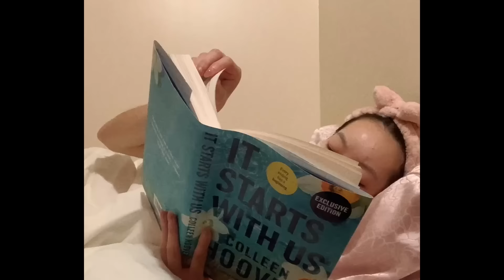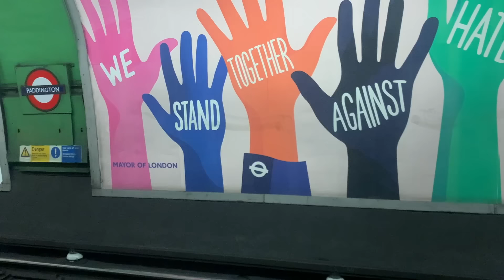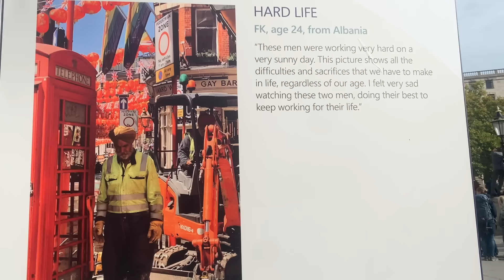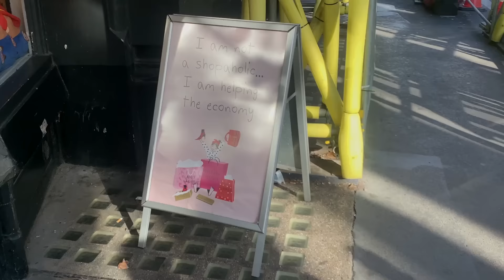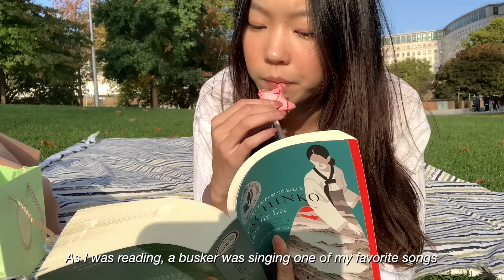solo date in london 💌 concert, museums, yummy food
I took myself out on a date in London

Hi friends! In this vlog, I explore London by visiting museums, shopping, eating good food, and seeing my favorite contemporary pianist, Ludovico Einaudi, live at the Royal Albert Hall. A month ago, I had never stepped foot in Europe before and would've never imagined going to a concert alone. But the beginning of a new chapter also comes with facing scary challenges and being alone doesn't have to mean being lonely.

My name is Jing and I’m 19 years old.
I’m studying politics at the University of Oxford for my junior year and will return to Cornell University for my senior year.

⌛ timestamps
00:00 - intro
01:05 - yummy food
02:21 - art
03:13 - shopping
03:35 - reflection
04:28 - beautiful london
05:35 - dinner
06:06 - ludovico einaudi concert